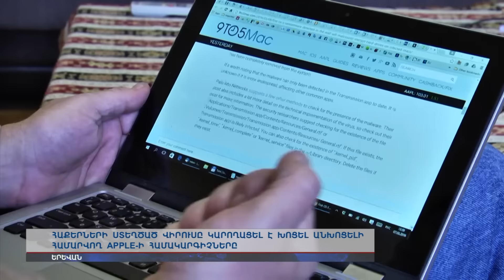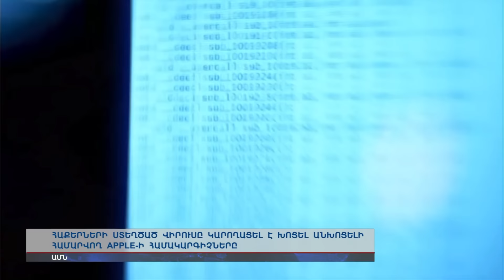Անխոցելի համարվող Apple-ը խոցվեց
Հաքերները գտել են տեխնո հսկայի` Apple-ի աքիլեսյան գարշապարը: Հաքերների թիրախում էին այն համակարգիչները, որոնք օգտվում էին bitTorrent-ի Transmission ծրագրից: